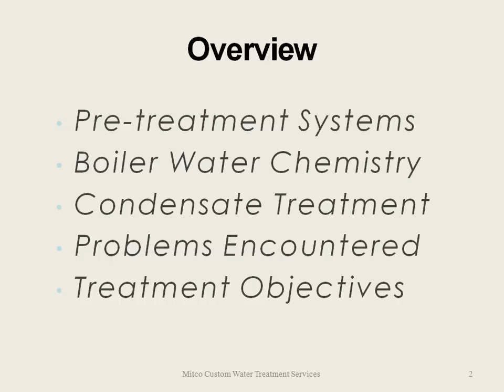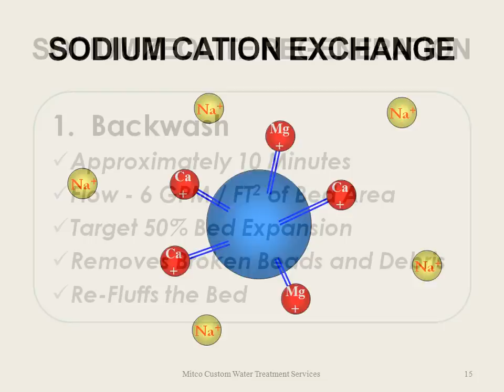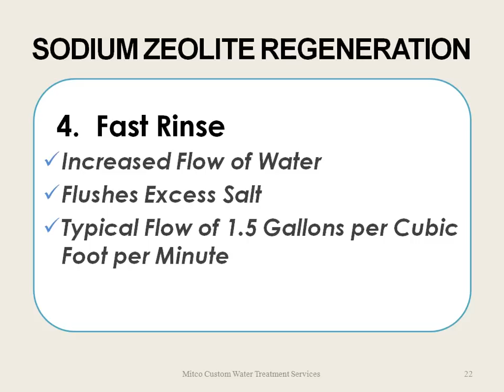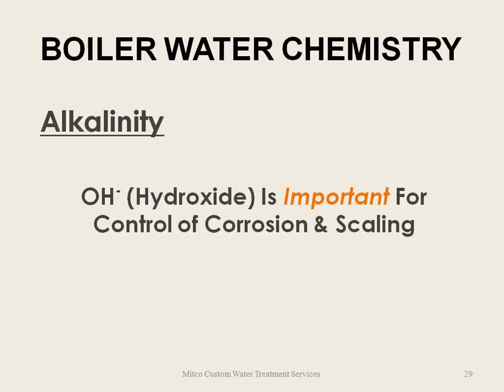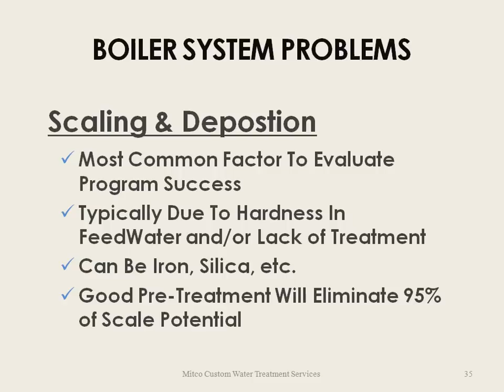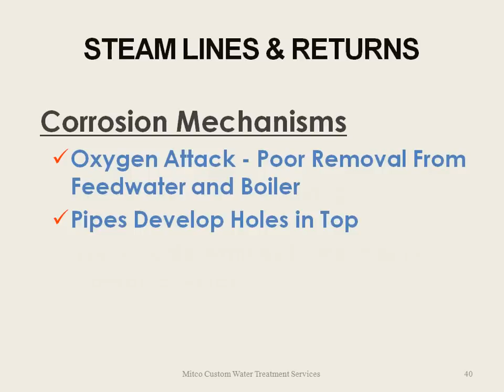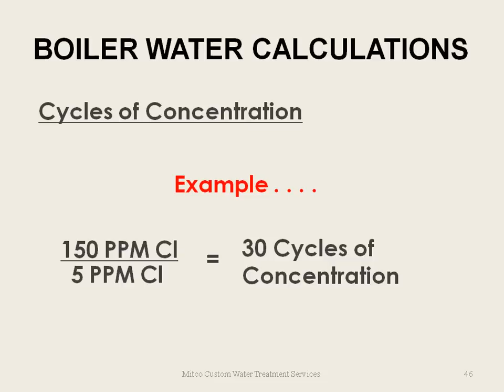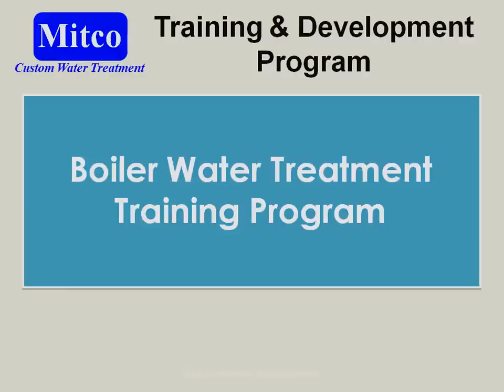Boiler Water Treatment Training Program